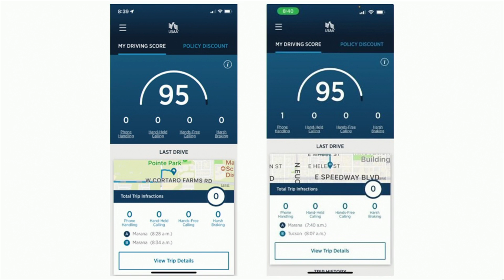The Ten Commandments | Moses, Wandering | Week Five